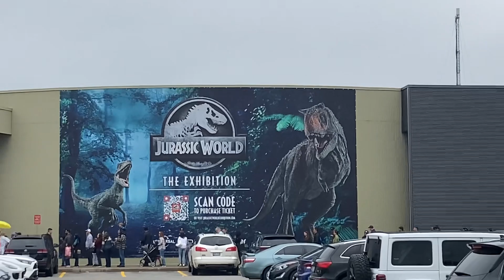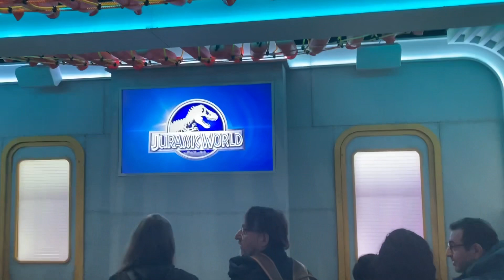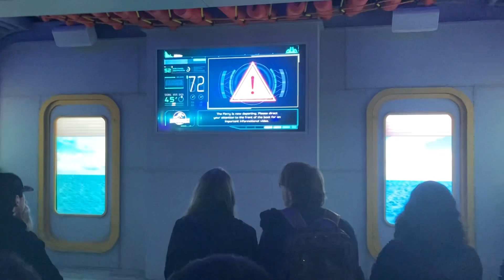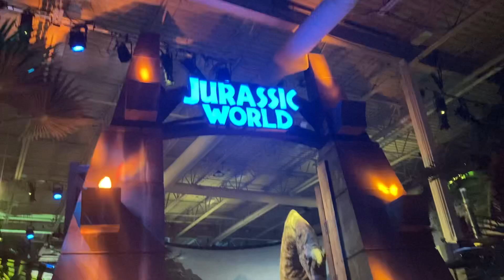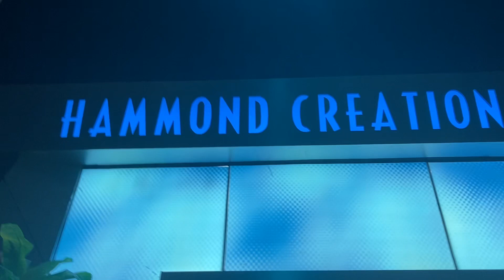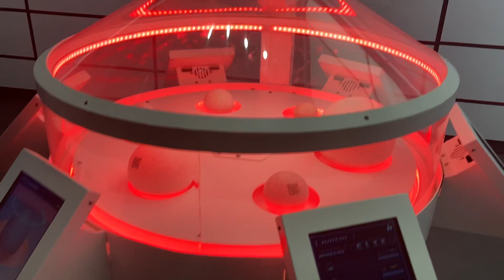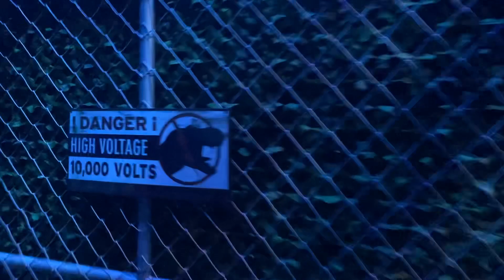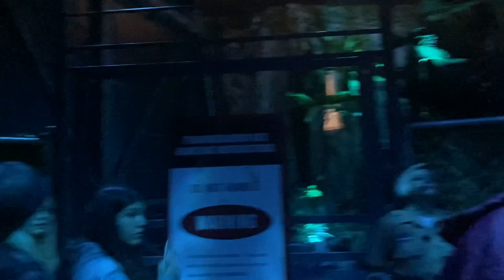Jurassic World Exhibition in Mississauga